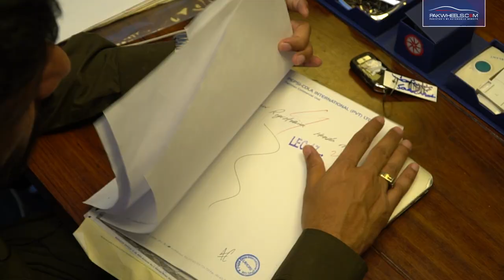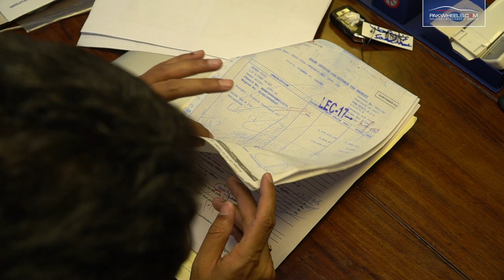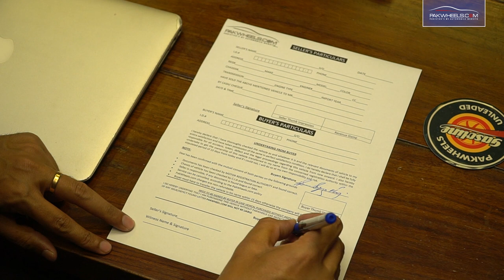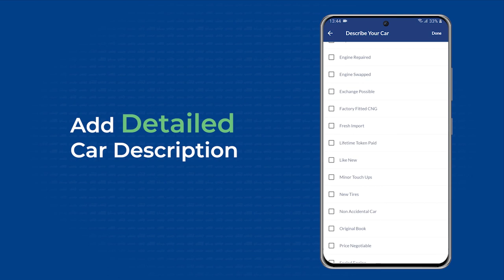How To Sell Your Car Quickly? | PakWheels Tips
Today, we address some common issues faced by people while selling their car. Follow these steps, if you want to sell your car quickly and at a good price.